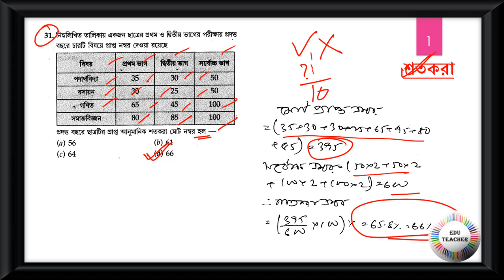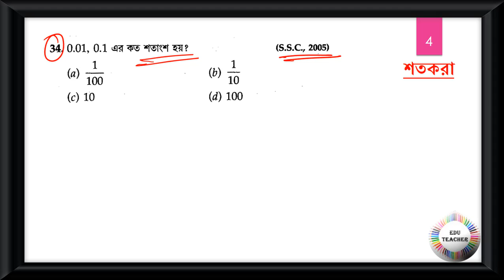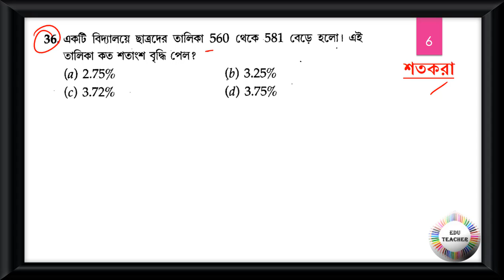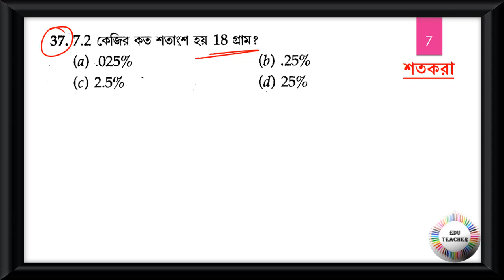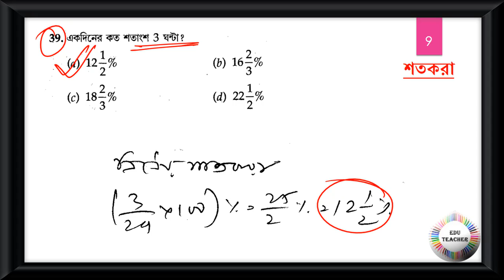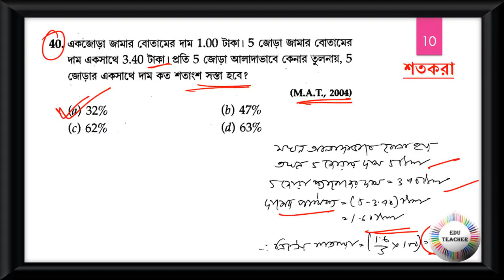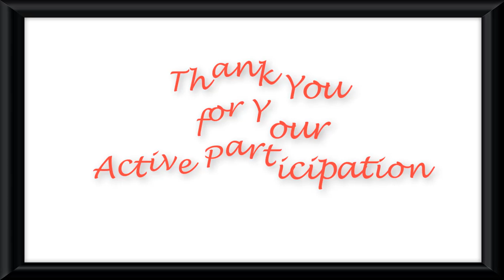গণিত শতকরা সম্ভাব্য প্রশ্নোত্তর আলোচনা পর্ব 4 By EduTeacher